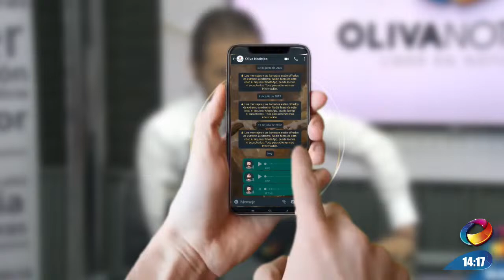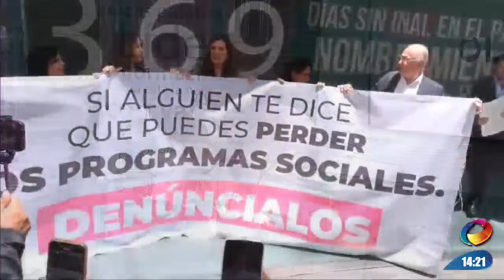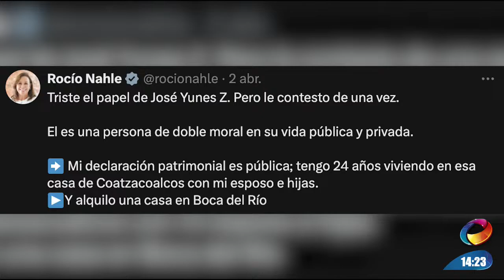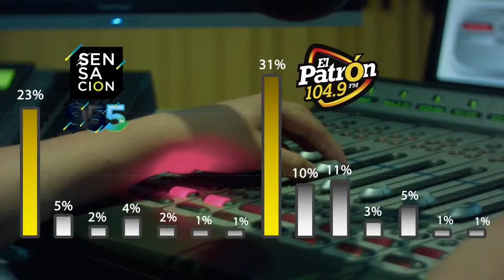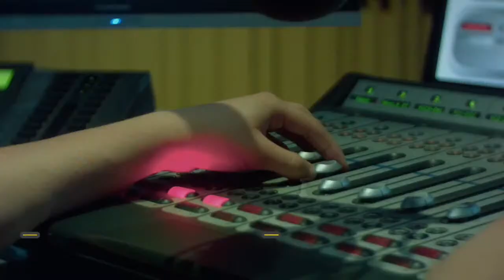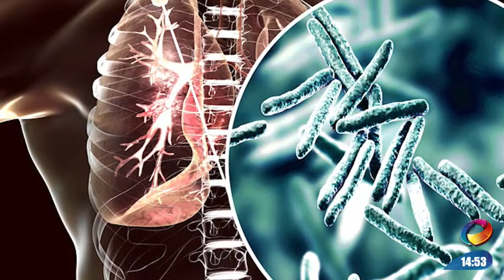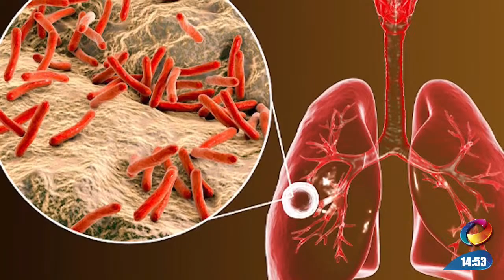EnVivo 03 de abril Segunda emisión